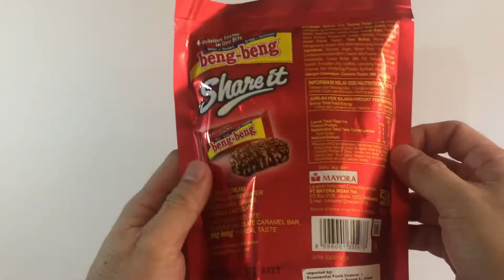Beng Beng | Share It | Wafer | Caramel | Crispy | Chocolate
Opening of Chocolates
Opening of Candies and Sweets
Unboxing/Opening of Biscuits
Unboxing/Opening of Snacks, Chips and Junk Foods